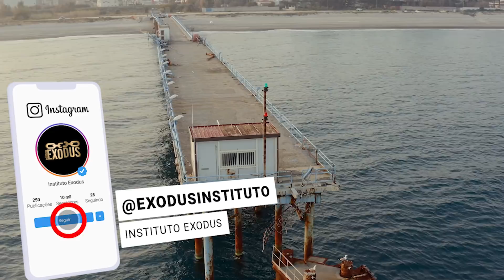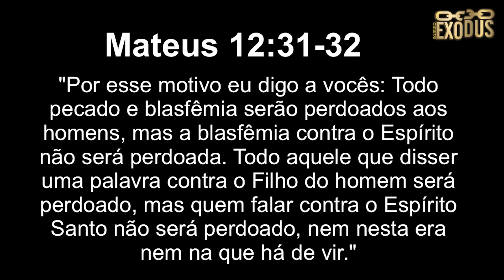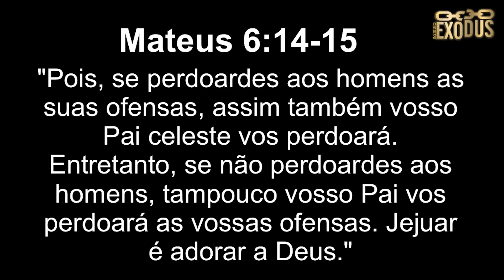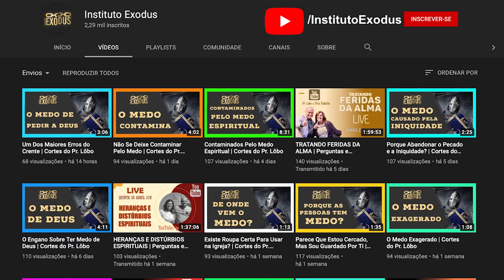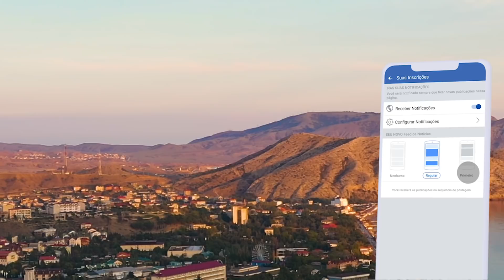Oração da Manhã PELO PERDÃO DE DEUS - Pr. Lôbo & Pra. Fabíola Lôbo